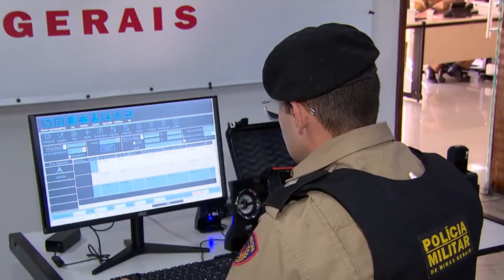POLICIAIS MILITARES DE MINAS COMEÇAM A UTILIZAR CÂMERAS NAS FARDAS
| MINAS GERAIS |

O VICE-GOVERNADOR ELEITO DE MINAS GERAIS, MATEUS SIMÕES, DO NOVO, DISSE, EM ENTREVISTA COLETIVA QUE A INSTALAÇÃO DE CÂMERAS EM FARDAS DE POLICIAIS MILITARES SERÁ IMPLEMENTADA NOS PRÓXIMOS DIAS AQUI NO ESTADO. NO ENTANTO, ELE NÃO ESPECIFICOU UMA DATA.